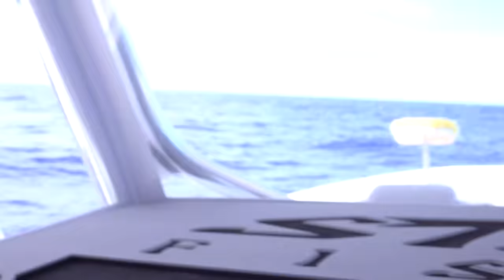LOOK what this fish ATE!! Great Summer Fishing aboard 42' Freeman Boatworks!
This was our 3 day Swordfish Camp aboard the "Broad Minded" in Islamorada, Florida Keys. It's a group of 6 people and we fish 3 days to hone our swordfish skills. Besides rigging baits and catching some swordfish we get into some mahi and tuna action too! Enjoy!